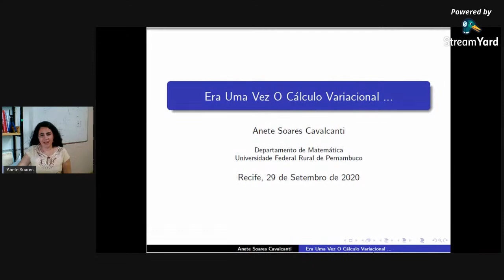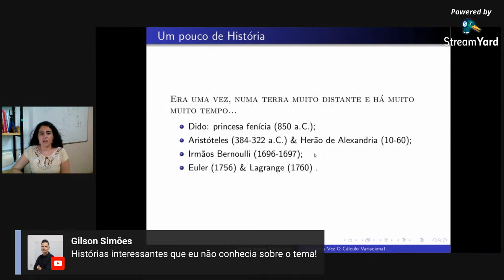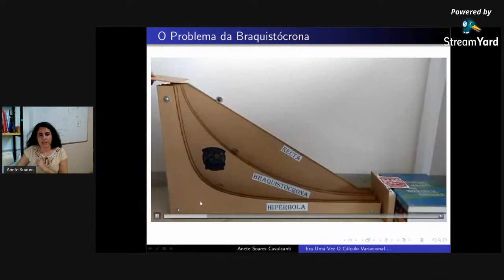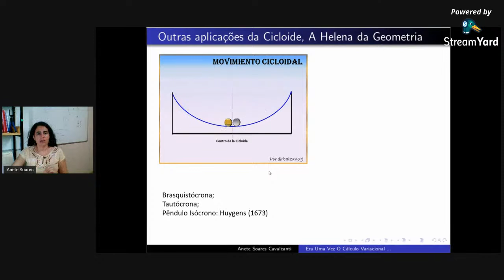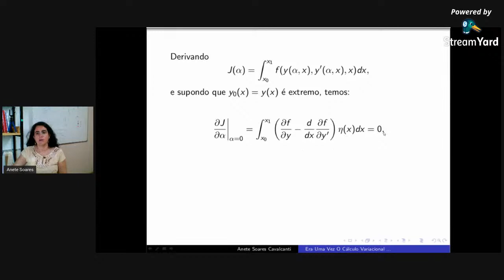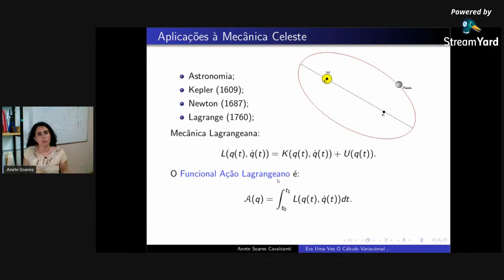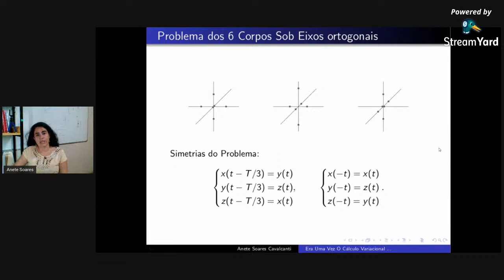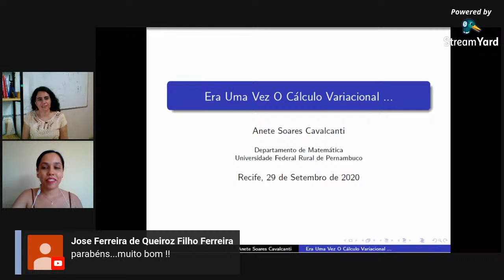Ciclo de Palestras da Licenciatura em Matemática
Palestra: Era uma vez o Cálculo Variacional
Palestrante: Profa. Dra. Anete Soares Cavalcanti

Resumo: Era uma vez, numa terra muito distante e há muito muito tempo Dido, uma princesa fenícia que ganharia a extensão de terra que ela pudesse cercar com o couro de um boi, alguns contam que as ideias primitivas do Cálculo Variacional surgiram ali. Gregos como Aristóteles e Herão de Alexandria estudaram um pouco mais a fundo. Os irmãos Bernoulli contribuíram enormemente com o desenvolvimento da área, lançando um desafio pra lá de especial que remeteu à Helena da Geometria. Mas foi com Euler e Lagrange que o Cálculo Variacional se desenvolveu e é utilizado até hoje em problemas de Mecânica Celeste, Física-Matemática, Economia e etc. . (Continuaremos na palestra...)